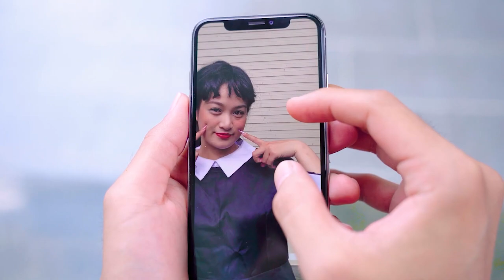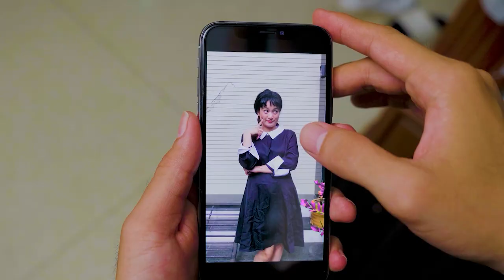Bolo Fell In Love With Wednesday!? Pikachu Is Mad !!! A Funny Love Situations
Experience the comic chaos as Bolo falls in love with Wednesday, leaving Pikachu in a frenzy! Dive into this hilarious tale of love and mischief.

We have more videos like this. Please watch "Bolo's Father Adopting Wednesday And I Am Jealous!!! A Funny Adoption Jealousy Situations"